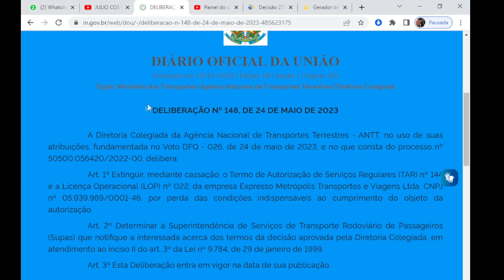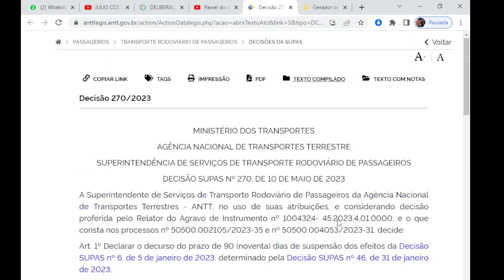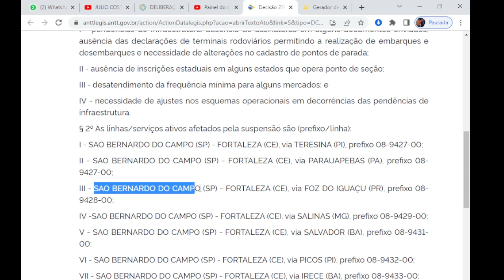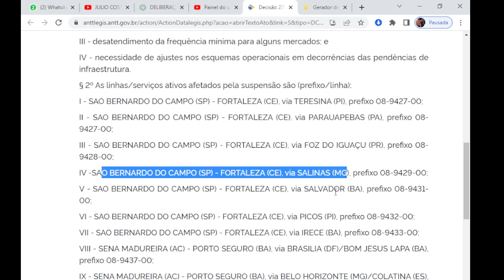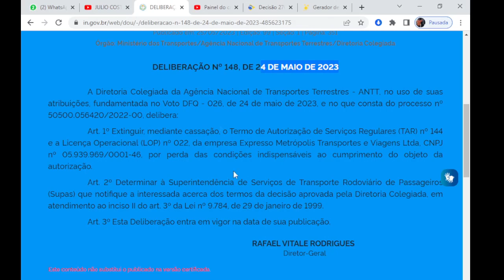ANTT CASSA DEFENITIVO A TAR DE EMPRESA RODOVIÁRIA